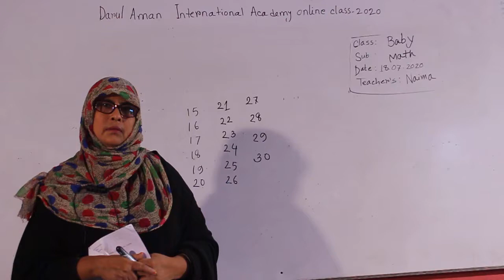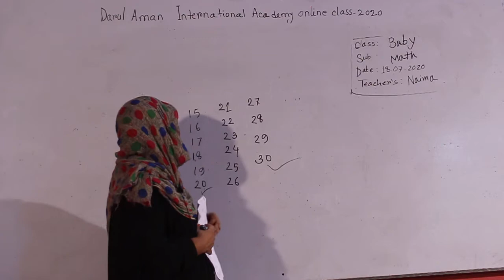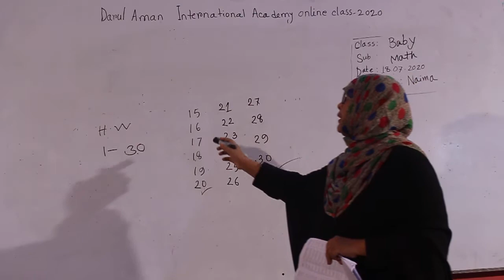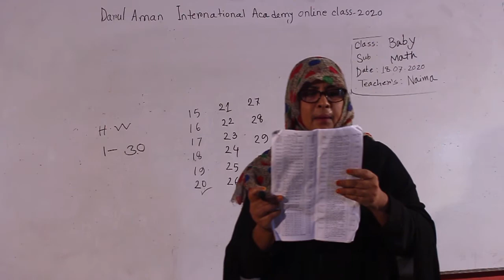Darul aman international academy || baby || math class || part-1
Darul aman international academy || baby math class || part-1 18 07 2